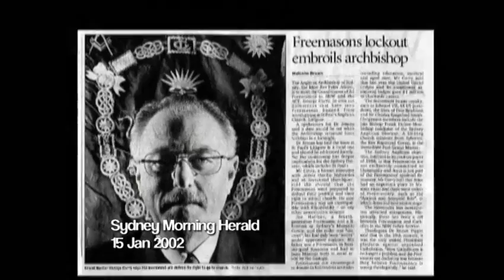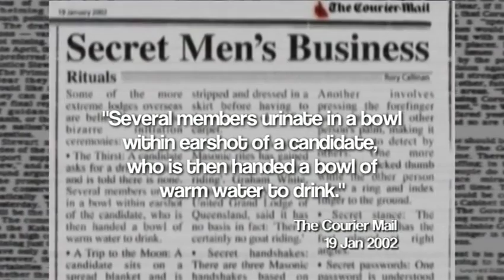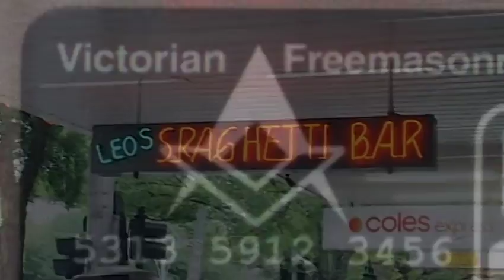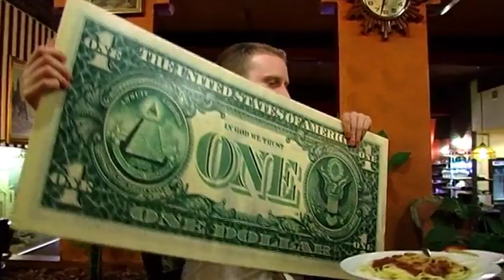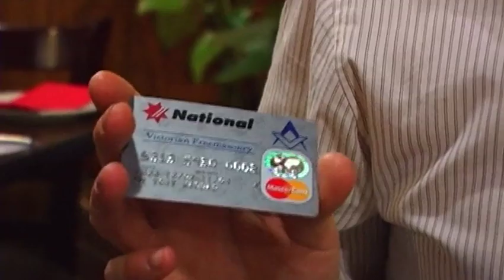John Safran vs The Freemasons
John Safran's comical expose of The Freemasons.